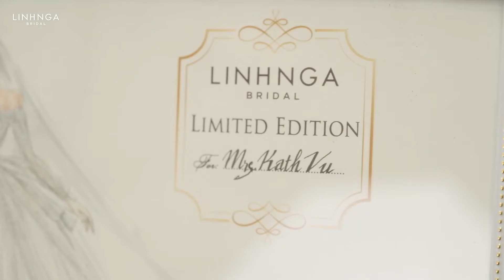LinhNgaBridalForMsKathVu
LINH NGA BRIDAL – Chạm đến giấc mơ công chúa.
❇ Hotline TPHCM: 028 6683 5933
❇ Hotline HN: 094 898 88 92
❇ Ngân hàng VPBank: 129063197 (Đinh Thị Phương Thảo)
❇ HÀ NỘI: 15 Mai Hắc Đế, phường Nguyễn Du, quận Hai Bà Trưng, Hà Nội
❇ TP.HCM: 95 Nguyễn Thị Minh Khai, phường Bến Thành, Quận 1, Hồ Chí Minh.